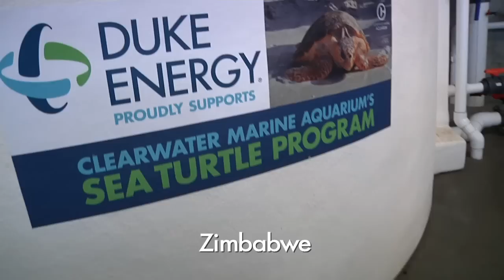It's Lunchtime in CMA's Turle ICU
Watch the CMA turtle team tube feed some of our rehabbing turtles in the turtle ICU.

Watch Rescue-Clearwater, Clearwater Marine Aquarium's web TV series, A real life follow up to the Dolphin Tale films